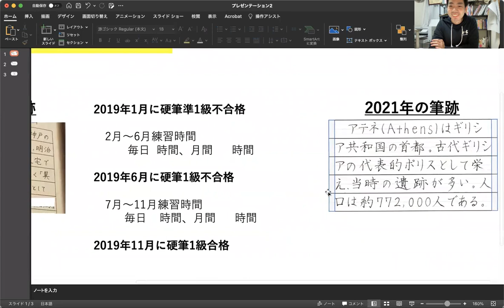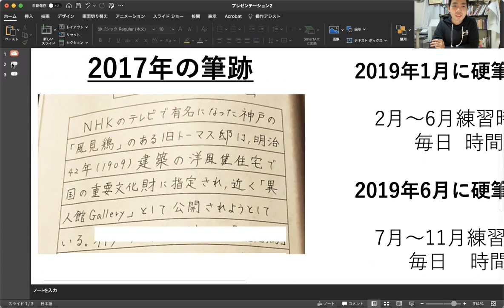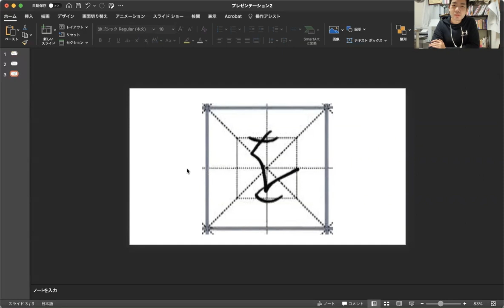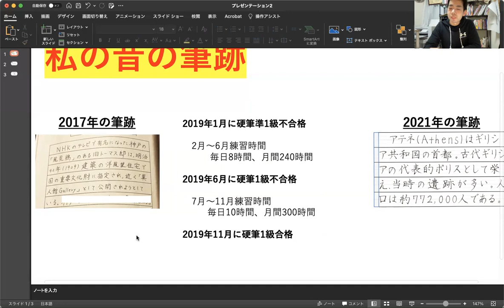【昔と今の筆跡】ペン字の初心者は、4年でどれだけ変わるのか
練習しても練習しても上手くならないんだよなぁ